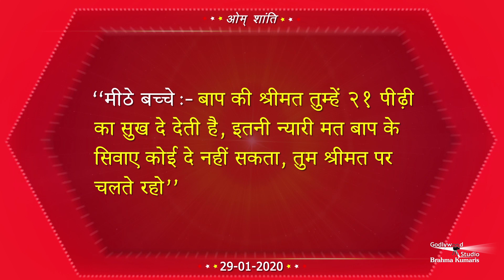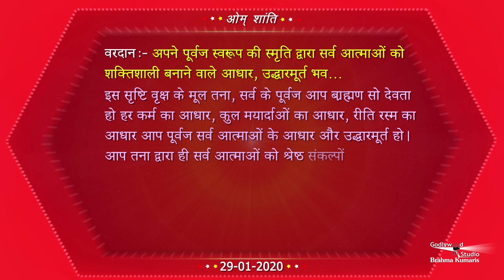आज की मुरली का सार - 29/01/2020 | Aj ki Murli | Brahmakumaris official Murli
Brahmakumaris Godlywood Studio is releasing Daily Murli Saar with Text and music for all its viewers. We will schedule the same at every morning 4 am. Please share the same with all BK family.

Organizer: Brahmakumaris